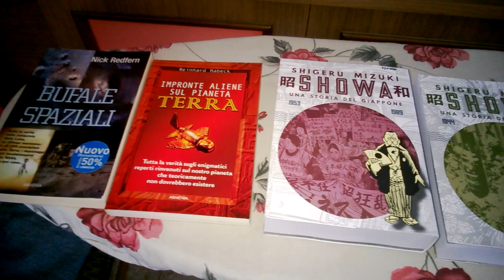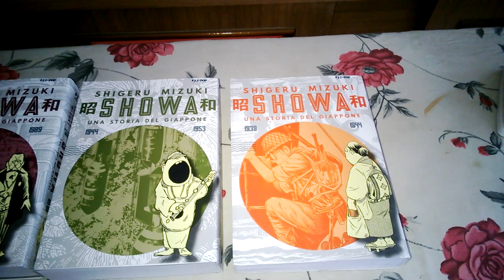Showa di Shigeru Mizuki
Manga Showa di Shigeru Mizuki